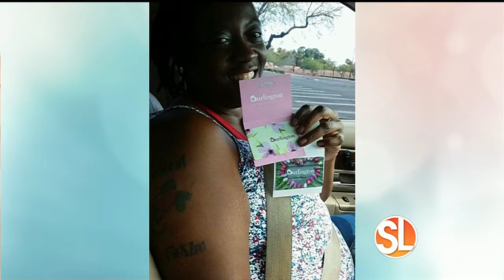Kevin Rowe on Sonoran Living for ABC15 Arizona! - 2017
Attorney Kevin Rowe interviewing with Susan Casper of Sonoran Living Live, discussing the Grand Opening event where Lerner and Rowe gave away 600 backpacks to kids in the community. The event was held on Saturday, August 12th and there was an amazing turn out! Keep an eye out for more community events!